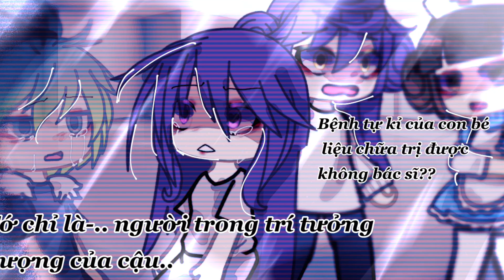Tiktok Bệnh tự kỉ của tôi đã nặng đến thế sao-..? || Gacha Vietnam || By: Kazuo_Kun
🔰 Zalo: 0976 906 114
🔰kênh phụ: Kazuo_Kunn
KHÔNG SỬ DỤNG BẤT KÌ MXH NÀO KHÁC!!

Lưu ý trong kênh!!
- Kênh chuyên làm về tiktok, trend, pov, phim, GMV, meme gacha. không làm các nội dung khác
- Không nhận các cmt tiêu cực hay công kích, hãy nói chuyện một cách văn minh đàng hoàng nhee
- Không nhận pro kênh, pro video hay quảng cáo
-VIDEO CÓ THỂ CÓ NHỮNG HÀNH ĐỘNG KHÔNG HAY, TUYỆT ĐỐI KHÔNG ĐƯỢC BẮT TRƯỚC
( các con trẻ gặp ảnh hưởng gì chủ kênh không chịu trách nhiệm! )
- KHÔNG REUP VIDEO DƯỚI MỌI HÌNH THỨC!! ( Reup = đánh gậy bản quyền )

© Bản quyền thuộc về 𝕶𝖆𝖟𝖚𝖔_𝕶𝖚𝖓⚜️
© Copyright by 𝕶𝖆𝖟𝖚𝖔_𝕶𝖚𝖓⚜️ ☞ Do not Reup